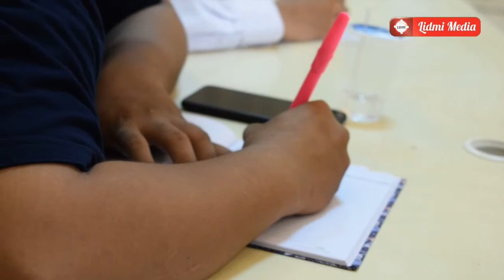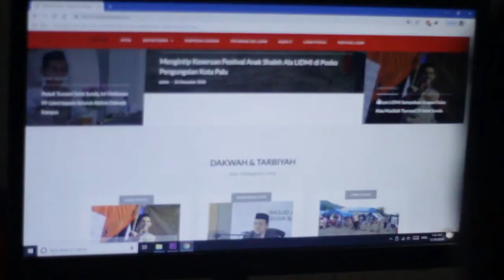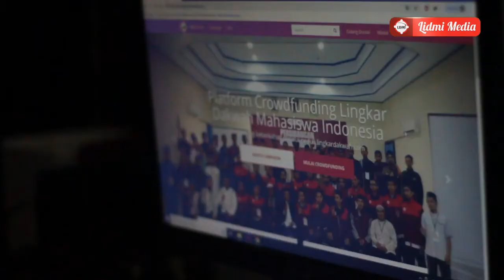Profil PP Lidmi Periode 1439-1441 H/ 2017-2019 M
LIDMI hadir untuk menjadi wadah gerakan bersama seluruh LDK yang sevisi dan se-manhaj (metode) untuk bersama-sama melakukan upaya mengembalikan Alquran dalam dada kaum muslimin. Dan upaya itu adalah pembinaan pribadi-pribadi (tarbiyah nafsiyah) yang menjadi media transformasi dan dianggap sebagai jalan terbaik oleh LIDMI, karena itu pula lah yang ditempuh oleh Rasulullah Shallallahu Alaihi Wasallam dalam merubah masyarakat jahiliyah menjadi masyarakat yang memimpin peradaban dunia selama kurang lebih 7 abad. Dari situlah lahir semangat untuk bergerak, Membumikan Dakwah dan Tarbiyah, di seluruh nusantara.